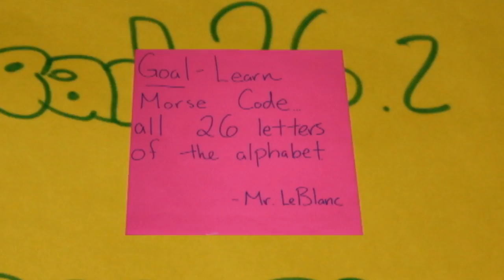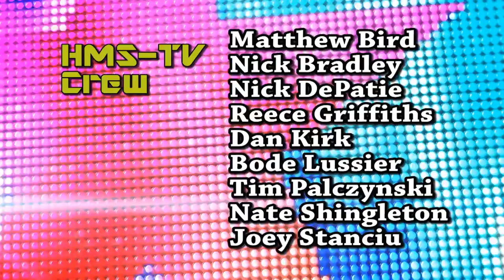HMSToday 2015 04 17